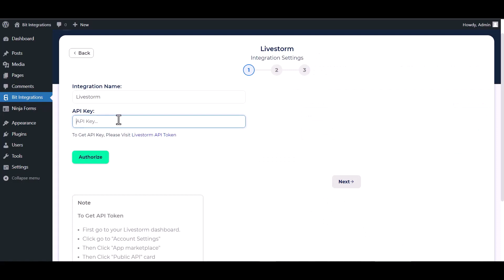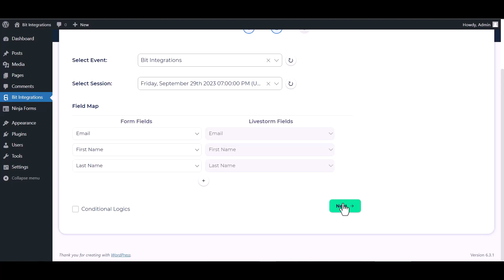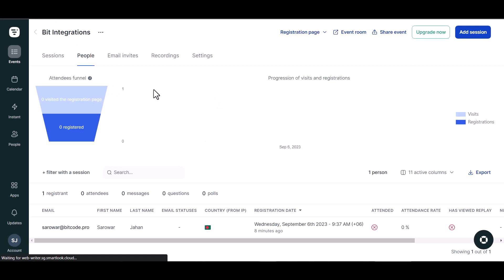Integrating Everest Forms with Livestorm | Step-by-Step Tutorial | Bit Integrations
🔗 Ready to optimize your webinar experience? Join us on our YouTube channel for an in-depth tutorial where we unveil the seamless integration of Everest Forms with Livestorm, a powerful webinar platform. Learn how to effortlessly connect these two tools using the Bit Integrations WordPress plugin.

Follow along as we guide you through the step-by-step process of integrating Everest Forms with Livestorm, enabling you to streamline your webinar registration and management. Say goodbye to manual data transfers and welcome automated workflows for enhanced efficiency in managing your webinars.

Key Highlights:
✅ In-depth walkthrough for integrating Everest Forms with Livestorm using Bit Integrations for WordPress.
✅ Leverage your form data to simplify webinar registration and management with Livestorm.
✅ Elevate your webinar strategy with streamlined automation and increased efficiency.

Ready to revolutionize your webinar experience?

Unlock advanced webinar capabilities:
📧 Elevate your webinar endeavors with the Pro version of Bit Integrations

Whether you're a marketer, educator, or business owner, this integration empowers you to seamlessly merge Everest Forms with Livestorm. Watch now to revolutionize your webinar management efforts!

🎥 Ready to revolutionize your webinar strategy? Join us in optimizing your webinars with seamless integration! 👍